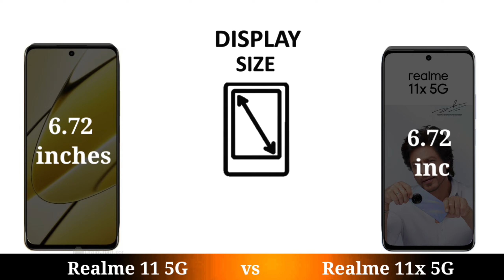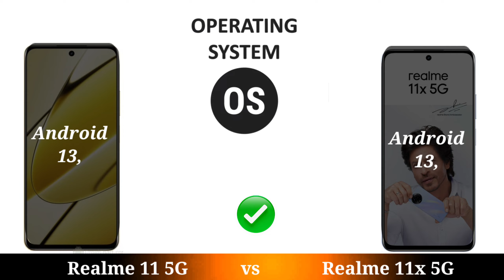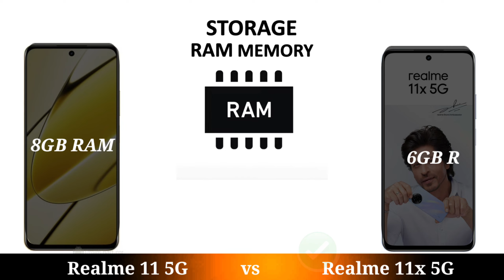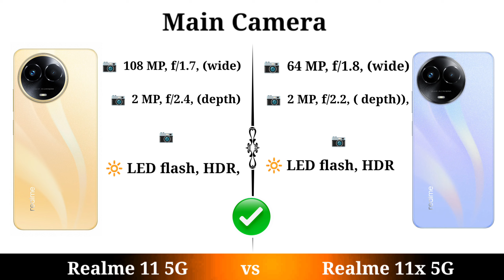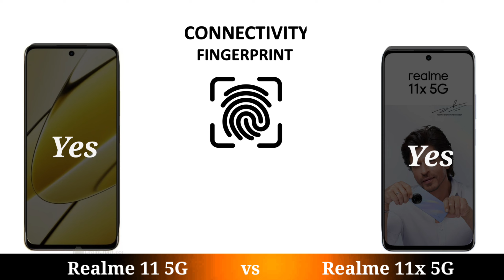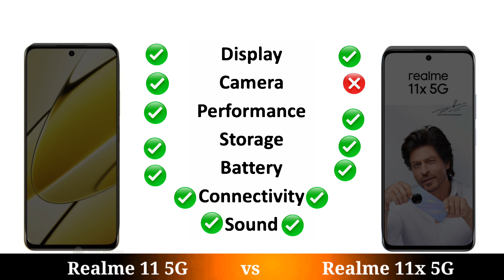Realme 11x 5G vs Realme 11 5G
realme 11x 5g gaming test
realme 11x 5g price
realme 11x 5g bgmi test
realme 11x 5g camera test
realme 11x 5g unboxing telugu
realme 11x 5g review
realme 11x 5g vs redmi 12 5g
realme 11x 5g tamil
realme 11x 5g unboxing tamil
realme 11 5g vs realme 11x 5g
realme 11 5g vs redmi 12 5g
realme 11 5g vs infinix gt 10 pro
realme 11 5g vs realme 11 pro 5g
realme 11 5g vs realme narzo 60 5g
realme 11 5g vs realme 10 pro
realme 11 5g vs infinix note 30 5g
realme 11 5g vs vivo t2x
realme 11 5g vs tecno pova 5g
realme 11 5g vs oneplus nord ce 2 lite
realme 11 5g 11x 5g
realme 11 5g bgmi test
realme 11 5g tamil
realme 11 5g unboxing telugu

Mobile Test